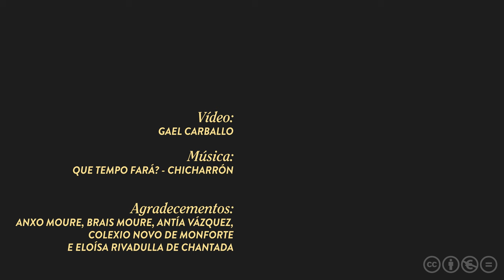Nenas, nenos! Vai chegar o Apalpador!